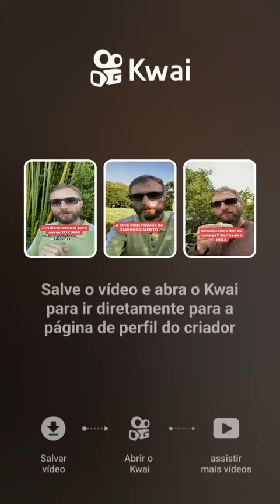Desvermecida natural de mais de dois mil anos. Professor Júlio Luchmann.